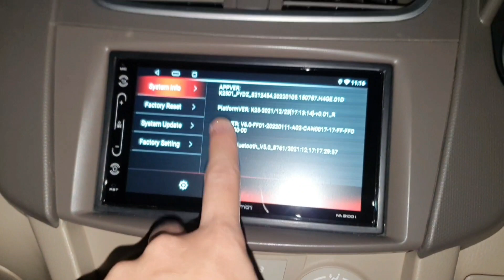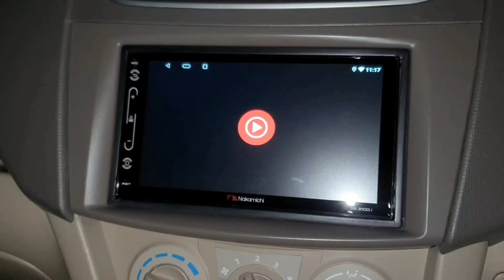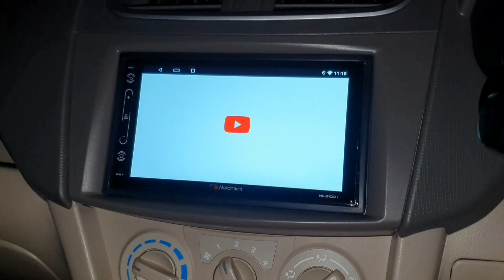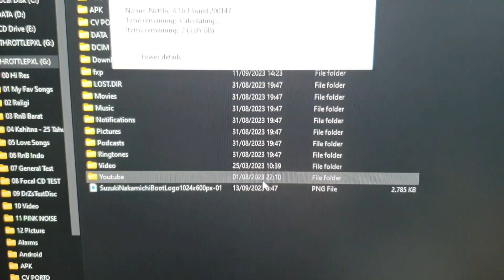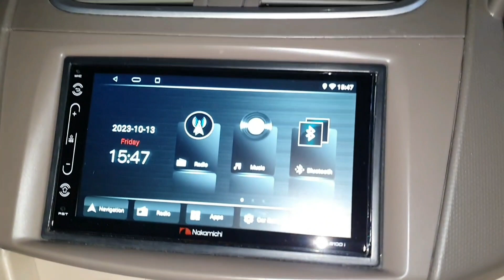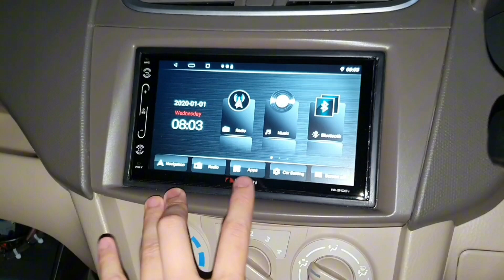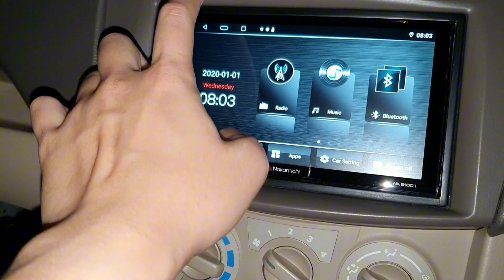Google Apps tidak bisa dibuka? Update Head Unit Nakamichi T5 (All NWD T5 K2501 devices)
Berlaku untuk semua device NWD T5 K2501